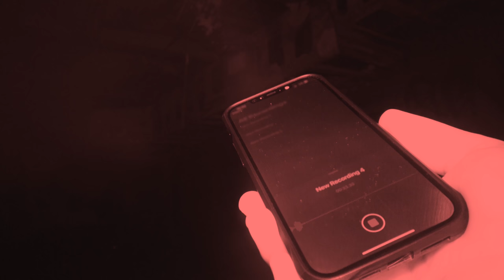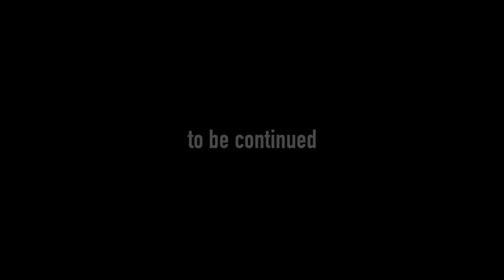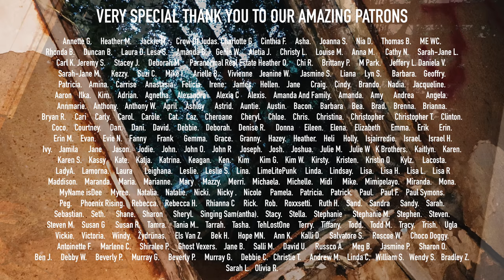The Lost Souls | Paranormal Investigation | Full Episode 4K | S07 E09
On Part 2 of the Old Bryce Hospital series, Patrick & Jason are in Tuscaloosa Alabama investigating the abandoned Old Bryce Hospital. Built in 1861 the hospital was used as a Psychiatric Asylum for decades before being shut down. The structure is now being completely retaken by nature and has even the most experienced investigators running out. What will the guys find?

The Socials.